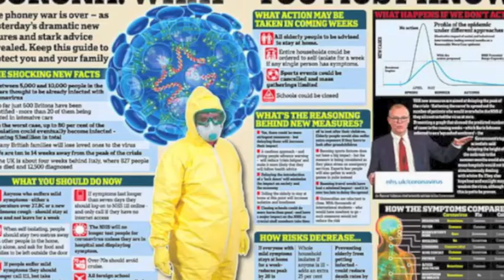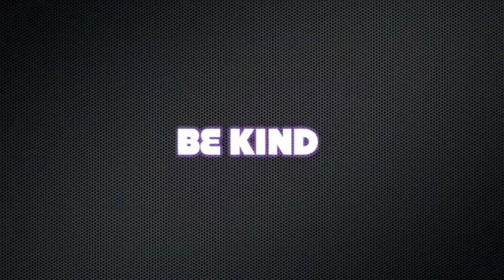You Gotta Stay Home If You Love Me - Michael Peart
Fight Coronavirus